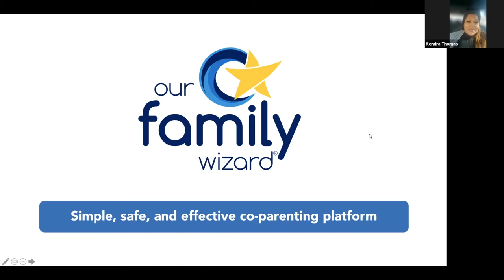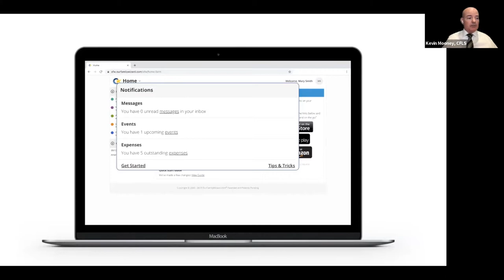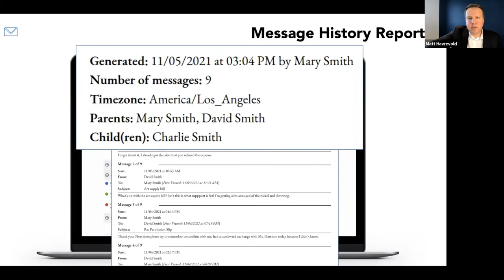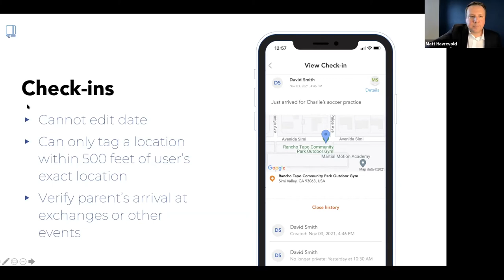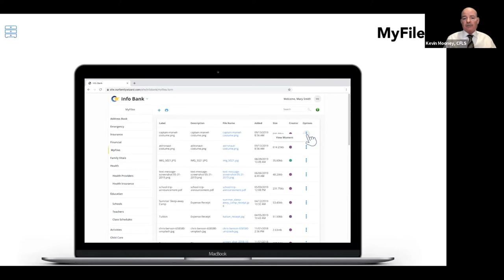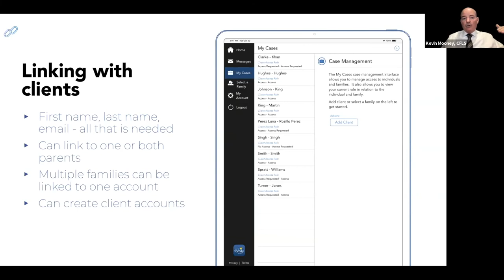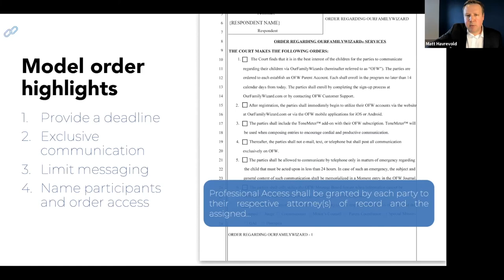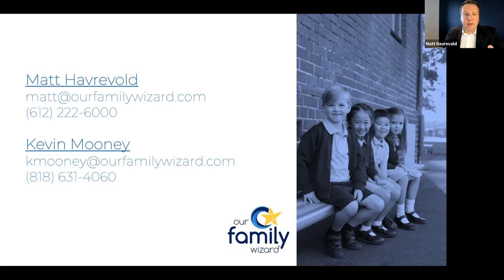How Coparenting Apps Help Practitioners Manage Their Child Custody Case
Since 2001, OurFamilyWizard (OFW) has been included in parenting agreements and custody orders to facilitate child-focused communication, reduce litigation, and improve family outcomes. While practitioners recognize the benefits that coparenting apps provide to their clients pre and post decree, many are less aware of the specific tools these platforms provide to assist family law practitioners with the management of their child custody cases.

This presentation advises family law professionals of communication technology designed specifically for divorced and separated families to reduce conflict and improve coparenting, with a particular emphasis on the platform features applicable to case management for family law practitioners. Attendees will learn how parents and practitioners utilize OFW’s platform to manage and document communication, organize, authenticate, and produce evidence, avoid unnecessary return trips to court, and reduce the costs of discovery and litigation. Each attendee will receive examples of agreements and court orders currently used to specify parent and professional use of OFW, as well as a full demonstration of the available features and best usage.

Speakers:
Kevin J. Mooney, Certified Family Law Specialist
Matt Havrevold, OurFamilyWizard

Category: Family Law

ABOUT THE BHBA:
The Beverly Hills Bar Association (BHBA) is a modern bar association focused on attorneys and their law practice. BHBA is world renowned and nationally recognized as a leading bar association for lawyer and attorney resources in all areas of law practice, member referrals, networking events and high quality continuing legal education programs (CLE, 20+ per month). BHBA’s membership includes attorneys from 15+ active sections. You don't have to live in Beverly Hills, Los Angeles, California or United States to be a member - you can join us from anywhere in the world.

Build your network, become a leader in your industry and join us today

EDUCATIONAL MCLE PROGRAMS:
Enjoy nearly 200 first-rate continuing legal education programs, seminars and events each year. We create and plan them to be a cut above, with outstanding speakers addressing timely and relevant topics in every practice area. Our Live Webinars and On Demand program offerings make it possible to meet your requirements at anytime from anywhere.